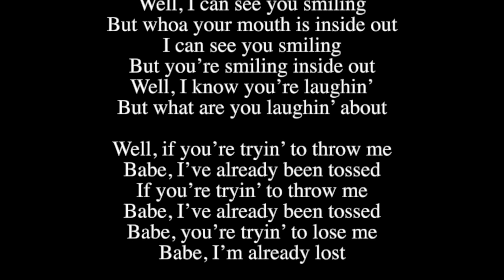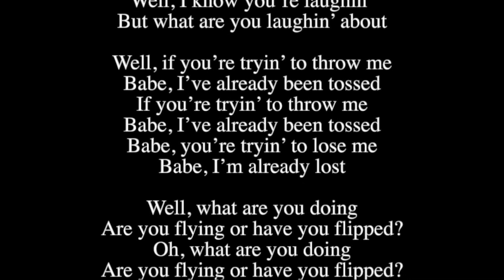Bob Dylan - Denise * Only Vocals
Another great Only Vocal track of Bob Dylan. Listen to his special voice and enjoy the wonderful lyrics of Denise.

Welcome to Bob Dylan * Only Vocals, a channel dedicated to the legend himself. Here, we showcase the pure essence of Bob Dylan's music by presenting his iconic songs with lyrics. We started with only vocals videos, but nowadays we also do a lot of live videos. Get ready to immerse yourself in the poetic and soulful storytelling of one of the greatest musicians of all time. So sit back, relax, and enjoy the musical magic of Bob Dylan * Only Vocals.